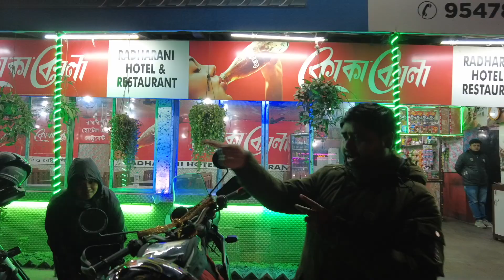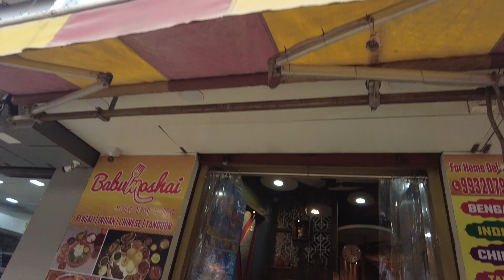KOLKATA TO PURULIA || BIKE RIDE || EP-1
Purulia is one amongst those beautiful weekend getaways from Kolkata which are known for their natural beauties in the form of hills and waterbodies. Watch the video to know how I reached purulia on my bike with our my husband the first day and the challenges we faced during our journey.Please like, subscribe and comment if you liked the video.